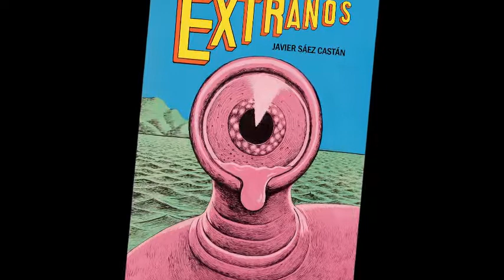«EXTRAÑOS» TEASER 1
Sexto Piso presenta «Extraños», de Javier Sáez Castán.